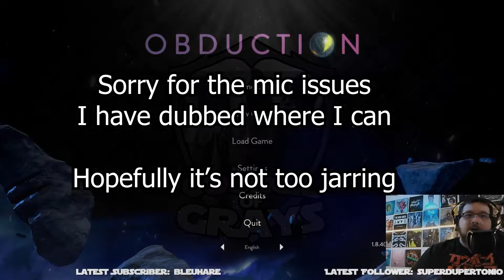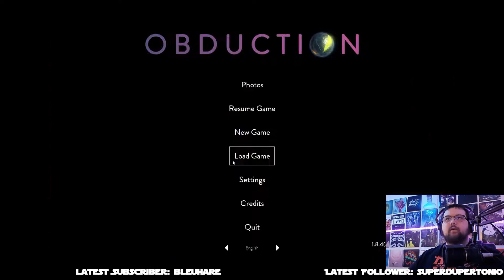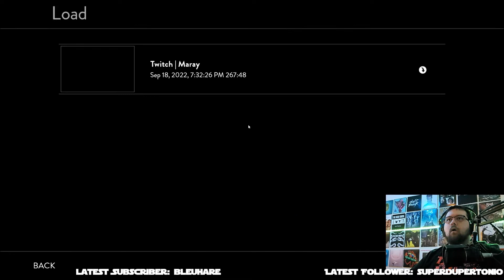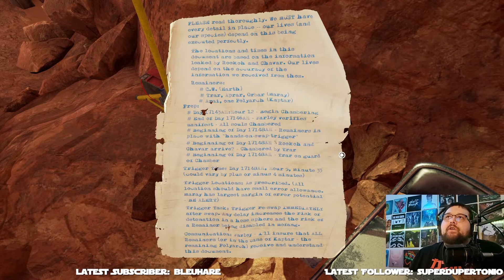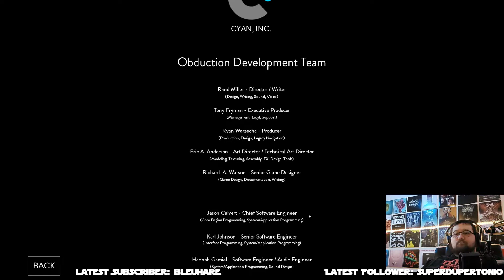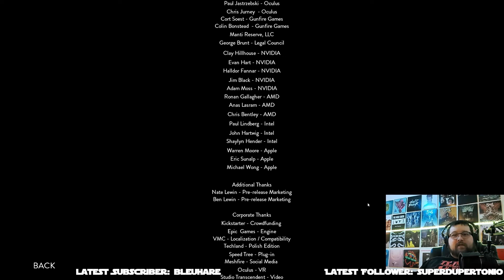Let's Play - Scott Plays Obduction - Part 12 - END | As the World Falls Down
The End

My microphone had some issues over the last week and my noise gate ended up too high, so I have dubbed over some spots. I tried to make it sound and look as natural as I could, so hopefully it's not too noticeable or jarring.

Recorded during a livestream on 9/18